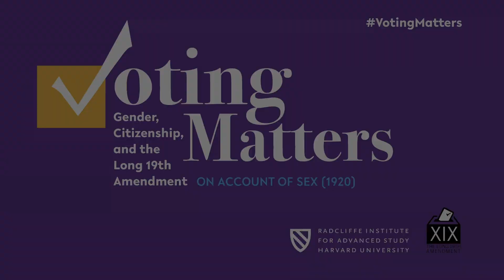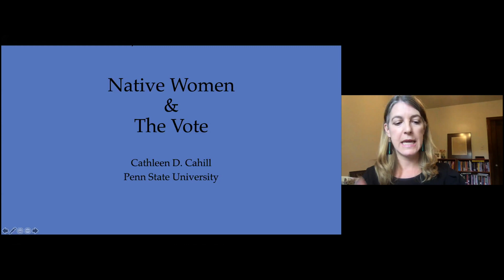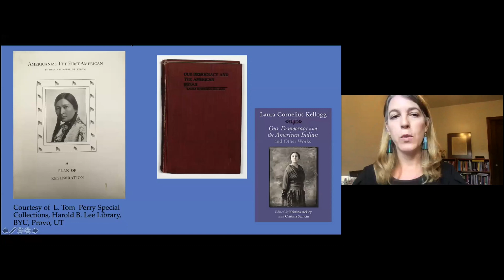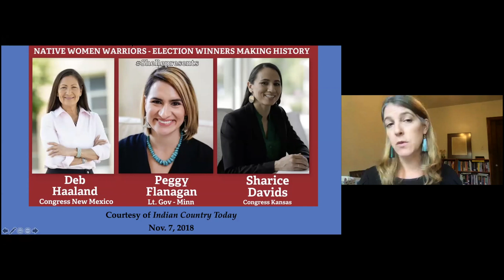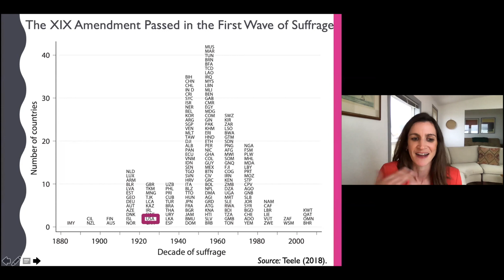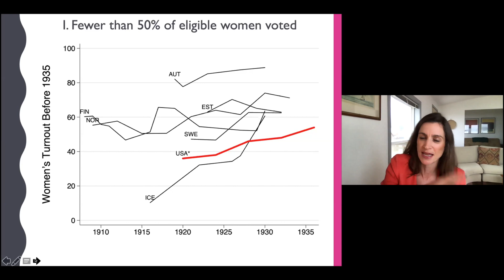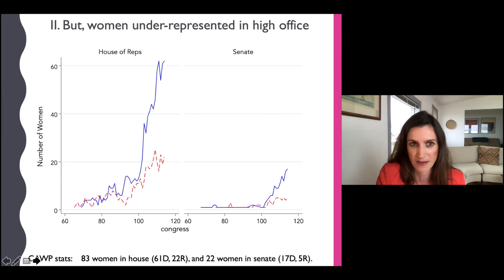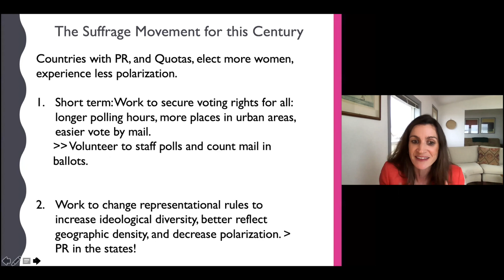Voting Matters | On Account of Sex (1920) || Radcliffe Institute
The passage of the 19th Amendment in 1920 did not “give” women the vote. Rather, it established a negative: that the right to vote could not be abridged on account of sex alone. When the amendment passed, many women were already voting in states that allowed them to do so. Moreover, even after its passage, African Americans in the South remained disfranchised by race; some immigrant women were blocked from voting by national status; and many women in US territories overseas remained disfranchised by the ways the American empire bounded citizenship.

This “big ideas” session brings together diverse participants who each illuminate one facet of women’s political history at this key transitional moment. Together, participants emphasize the radical achievement of the amendment, exploring the full implications of what it meant to remove sex as a barrier to voting, which resulted in the largest-ever one-time expansion of the electorate and mobilized a transnational network of suffragists intent on redefining citizenship. Speakers consider how newly enfranchised voters used their rights, including to erect new barriers to citizenship through immigration restriction and literacy tests, and also explore the expansion of mass incarceration and how women targeted by these exclusions demanded justice.

WELCOME
Susan Ware, historian and biographer; honorary women’s suffrage centennial historian, Schlesinger Library on the History of Women in America, Radcliffe Institute for Advanced Study, Harvard University

SPEAKERS
Cathleen Cahill (12:28), associate professor of history, Pennsylvania State University

Sarah Haley (21:25), associate professor of gender studies and African American studies and director of the Black Feminism Initiative at the Center for the Study of Women, UCLA

Mae M. Ngai (5:03), Lung Family Professor of Asian American Studies and professor of history, Columbia University

Reva Siegel (39:16), Nicholas deB. Katzenbach Professor of Law, Yale Law School

Christina Hoff Sommers (47:52), resident scholar, American Enterprise Institute

Dawn Langan Teele (55:55), Janice and Julian Bers Assistant Professor in the Social Sciences, University of Pennsylvania

Moderated by Corinne T. Field RI ’19, associate professor of women, gender, and sexuality, University of Virginia

More in the "Voting Matters: Gender, Citizenship, and the Long 19th Amendment" conference series